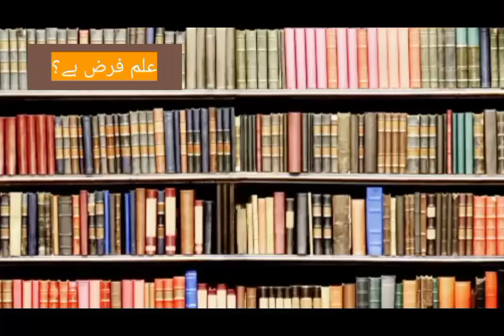علم فرض سے کیا مراد ہے؟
ilam da quran
ilm ke moti
ilm tv
ilm ke faide essay in urdu
ilm ki fazilat
ilm ul adad
knowledge factory
knowledge for students
knowledge video
knowledge 786
knowledge is power
knowledge hub
knowledge facts
knowledge for students class 3
knowledge pedia
knowledge tv
Tariq Jamil
Muhammad Saqib Raza Musatafai
ARY Qtv
Madini Channel
Massage Tv